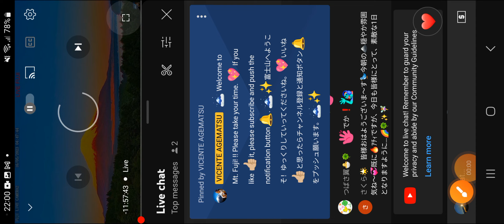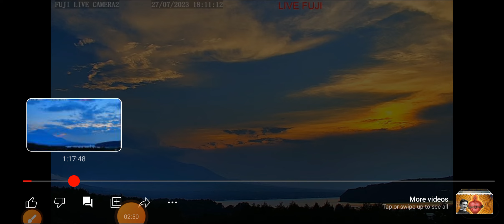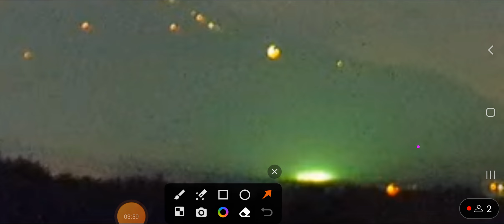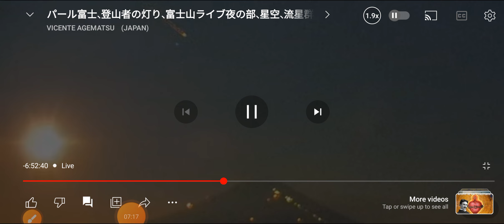these might be the cause of all the fires 🔥 🤔